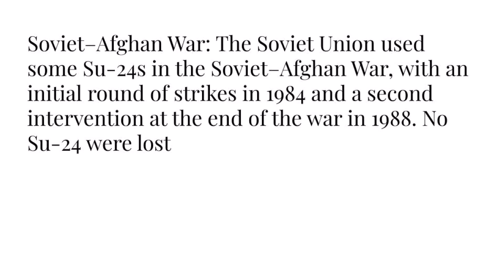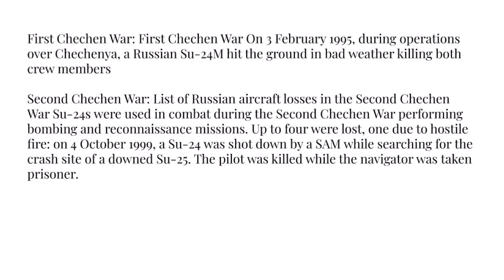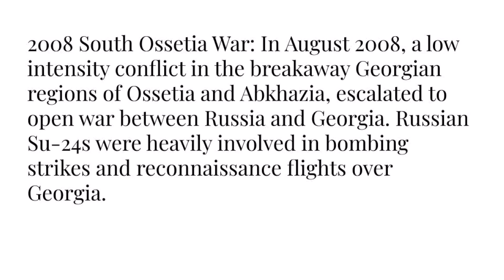Su-24M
scale 1/72